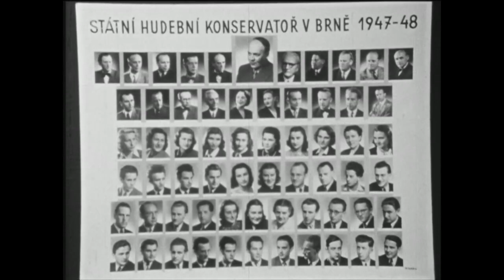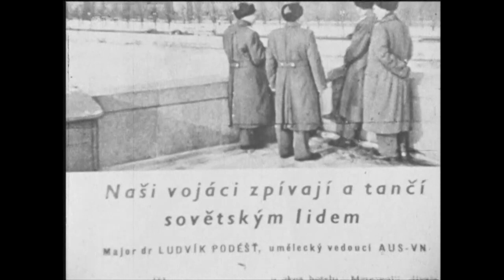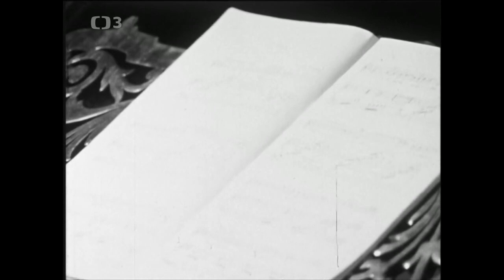Ludvík Podéšť (1970)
Medailon hudebního skladatele, který by v těchto dnech oslavil 100 let (1970)